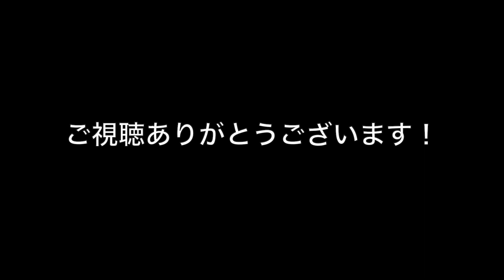Paul Reed Smith（PRS）をとにかく弾きまくりました！！！at イシバシ楽器心斎橋店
イシバシ楽器

親菜瓜男 『パンプキン オブ シティー』
↓ 音源